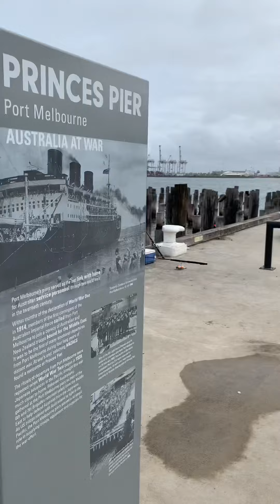MY FIRST PIKE :-)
My first Pike in Princess Pier….simply using my spinner :-)